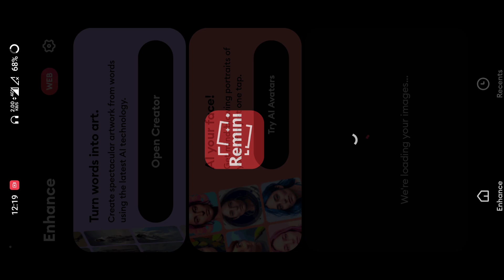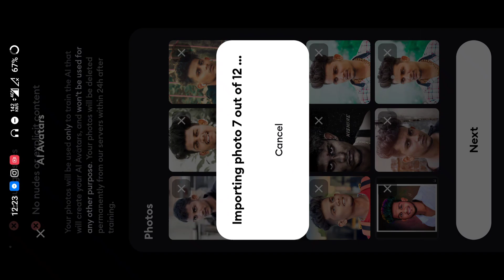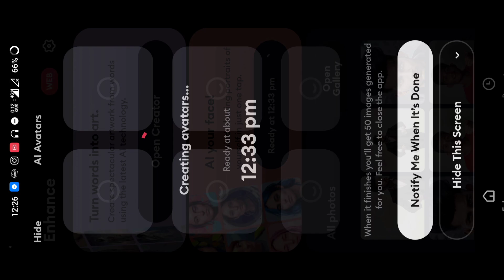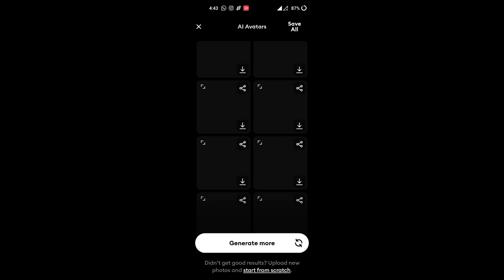Creating Mind Blowing 🤯 Avatars Using AI | Free | No Money 🤑 | Avatar Ai photo Editing Tamil Free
➟ Download Link ✓

Gpay - kishorekrishsk7-1@oksbi
phonepe-skeditztamil@ybl